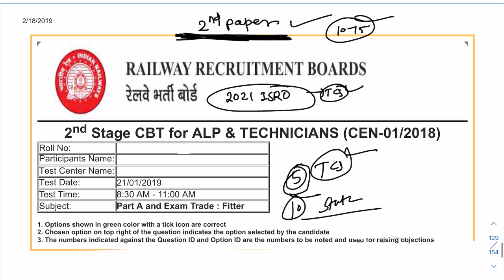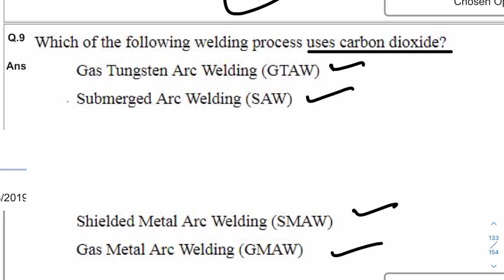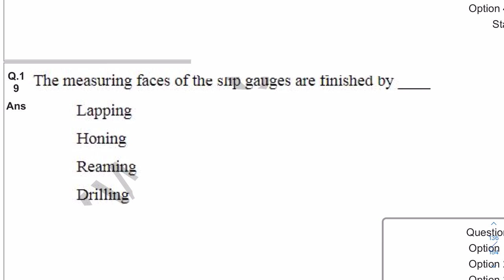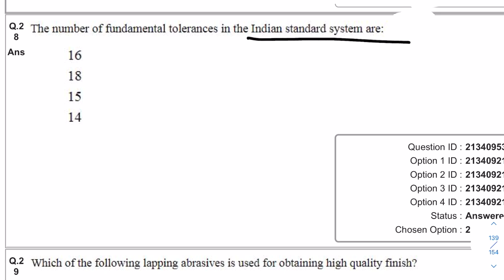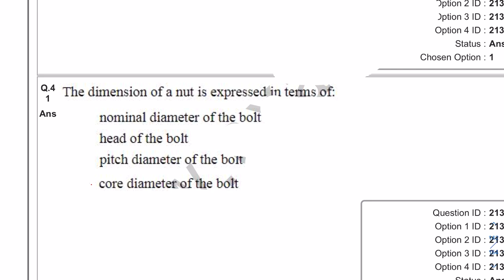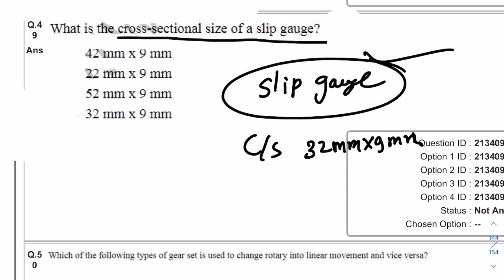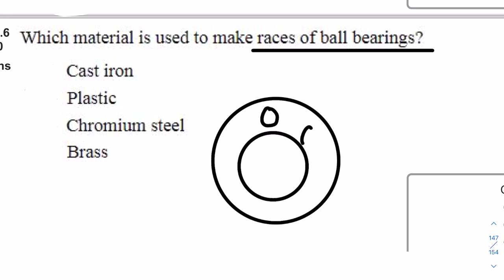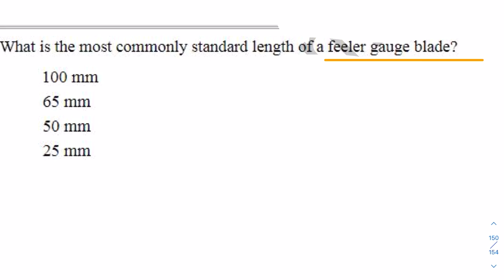FITTER PREVIOUS YEAR PAPER FOR ITI INSTRUCTOR CBT2 EXAM || GAME CHANGER MCQ SERIES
ITI Instructor TEST SERIES

iti instructor vacancy 2022 maharashtra, iti instructor vacancy 2022,iti teacher vacancy 2022 maharashtra,iti craft instructor,
iti job vacancy 2022 maharashtra,govt iti teacher vacancy,govt iti instructor,iti instructor latest news,
iti instructor,iti instructor maharashtra,iti instructor vacancy maharashtra,iti instructor recruitment maharashtra syllabus,
iti instructor latest news maharashtra,iti instructor recruitment 2022,iti instructor update,iti instructor eligibility criteria,
iti instructor salary in maharashtra,iti instructor experience certificate,maharashtra iti instructor vacancy,
maharashtra iti instructor vacancy 2022,maharashtra iti instructor bharti,maharashtra iti instructor,
ITI instructor job,iti instructor vacancy,Dvet vacancy,dvet nagpur,iti 2022,iti teacher,2022,aim railways,aims railway,